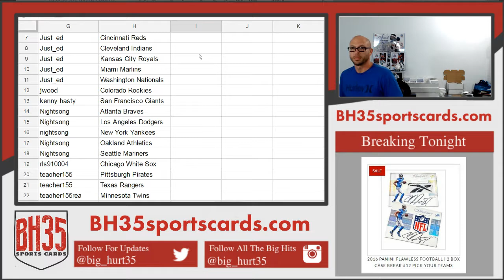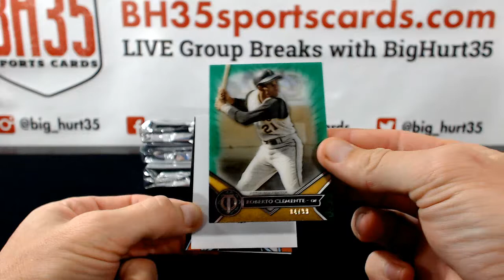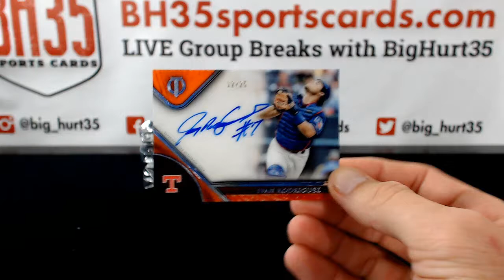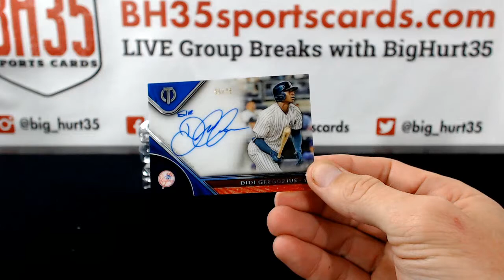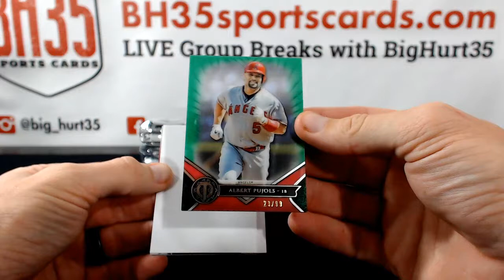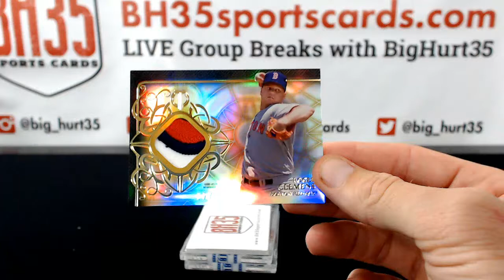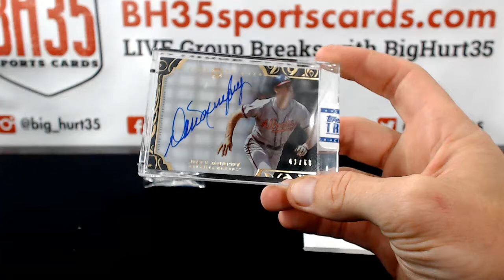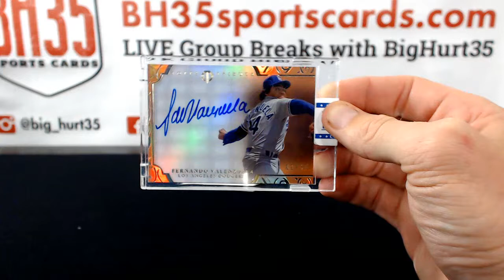Tribute Baseball Mixer 5 Box Break | Pick Your Teams #4